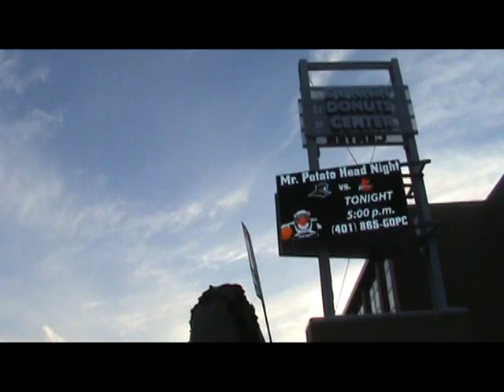Clammie and TallBoy go to a Basketball Game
Clammie and Tallboy went to the Providence College Friars vs. Louisville College Basketball game on Saturday, January 22 2011 at the Dunkin Donuts Center! Here's the video of them rallying out front of the Dunk with fans.